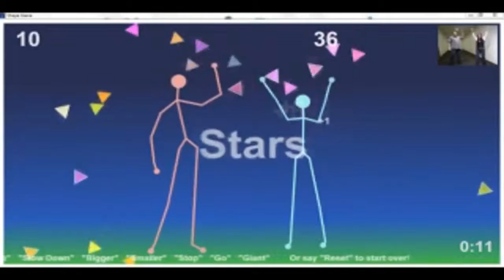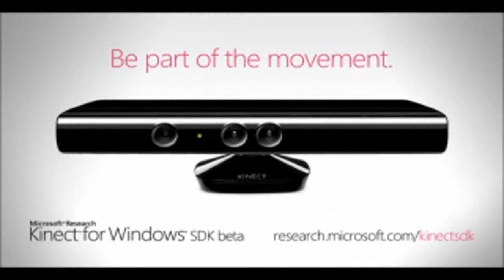Kinect SDK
VideoID:#13642